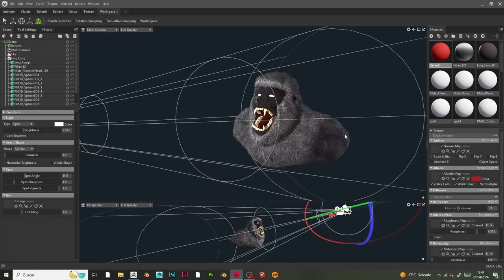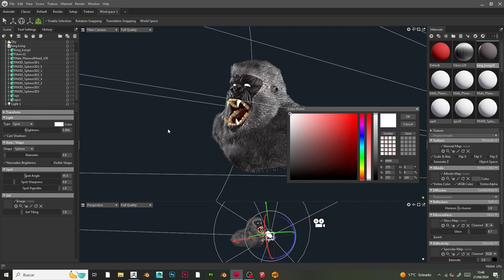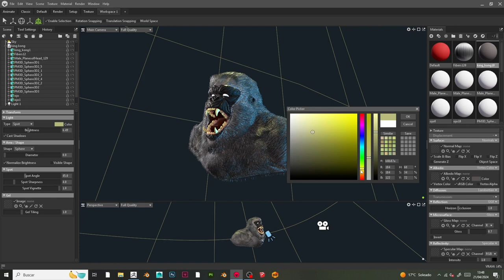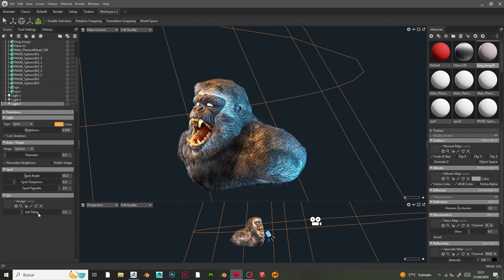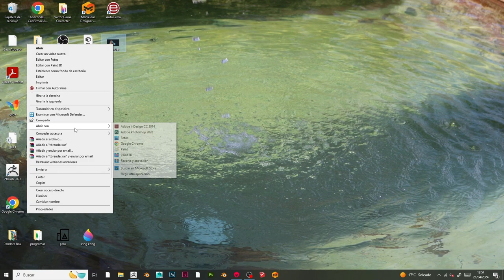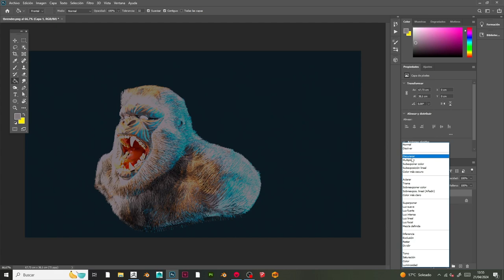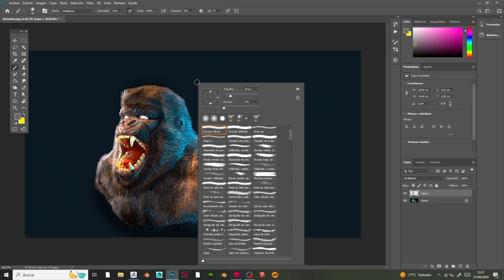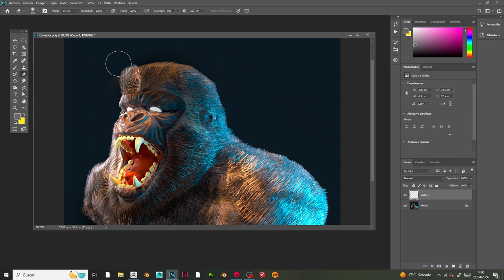💥CÓMO HACER TU RENDER FÁCIL EN MARMOSET 4// HOW CREATE PERFECT RENDER IN MARMOSET 4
ARSTATION